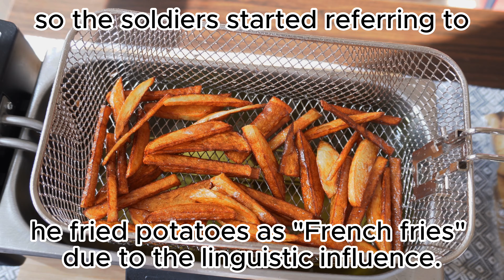French fries misnomer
The term "French fries" is often considered a misnomer because it implies that the popular deep-fried potato strips originated in France. However, the origins of French fries can actually be traced back to Belgium.

The story goes that in the late 17th century, French-speaking Belgians in the region of Wallonia would traditionally fry small, thin strips of potatoes. These fried potatoes became known as "frites" or "frieten" in Dutch, which is one of the official languages of Belgium. The word "frites" is still commonly used in Belgium and other French-speaking countries today.

During World War I, American soldiers stationed in Belgium discovered these fried potatoes and brought the idea back to the United States. The term "French fries" is believed to have originated when the American soldiers, who predominantly spoke English, mistakenly thought they were in France and attributed the dish to the wrong country.

Over time, French fries gained immense popularity in the United States and eventually became a staple of fast-food culture worldwide. Despite the misnomer, the term "French fries" has become universally recognized and continues to be used to refer to deep-fried potato strips in many parts of the world.